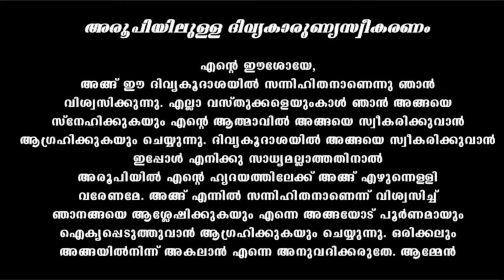Holy Mass / January 4| 5.30am |Daily mass /Malayalam| Qurbana|മലയാളം/ Syro-Malabar| Fr Jinupallipatt